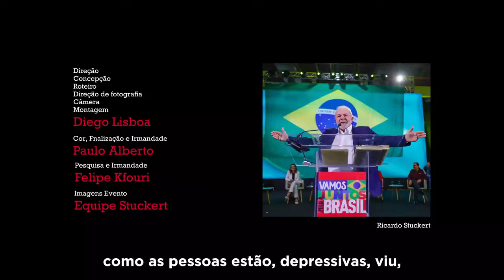Memória Curta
Mais do que lembrar, eu escolhi não mentir a respeito da minha memória.